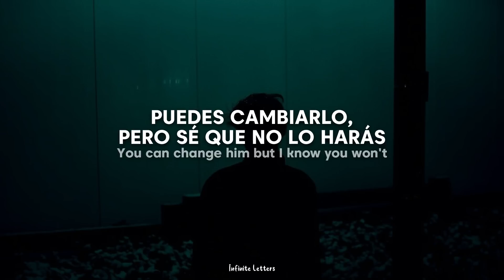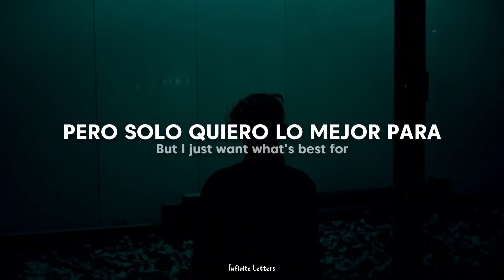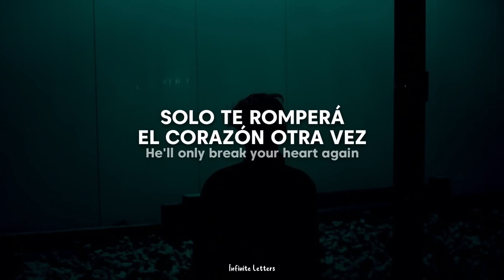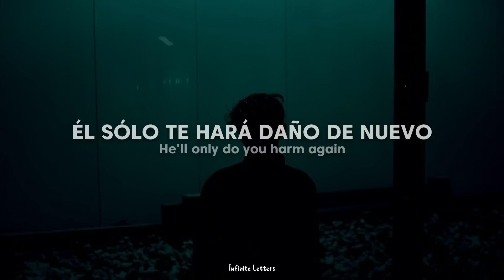Sé que no quieres dejarlo ir | Alec Benjamin - Devil Doesn’t Bargain (Traducida al Español + Lyrics)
Mm
The devil doesn't bargain
Mm

Mm
Mm

Mm
Mm
Mm
Mm

　˚　　　　　　　　　　　　　　　　　　　　　ﾟ　　　　　.